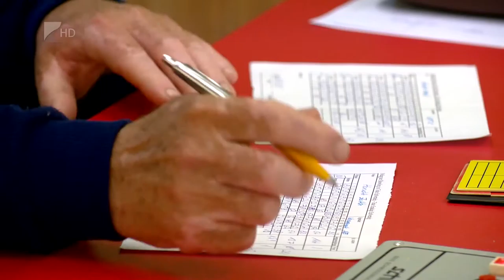Bennmaradt az NYTK - Kölcsey Tv